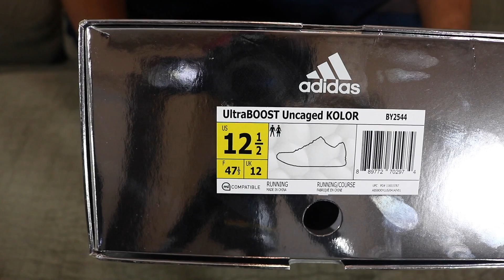Shoe Brand Marketing + Adidas & Kolor Uncaged Ultra Boost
OTTOMAN BOX OPENINGS Episode #20

Adidas x KOLOR Uncaged Ultra Boost

***Shoe Fit***
You definitely want to go TRUE TO SIZE or maybe .5 size DOWN if you like a snug fit!!!  This sneaker is a narrow silhouette so sizing down a full size is a NO NO!!!

Tell me what you think of this sneaker below in the Comments section!!

Snap: Skinny Thugga